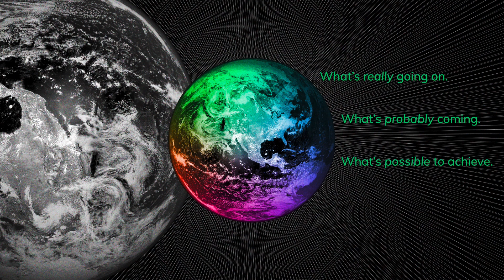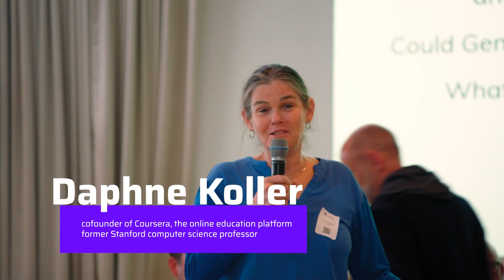The Great Progression: An Event & Media Series based in San Francisco & created by Peter Leyden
Watch this short overview video explain The Great Progression series of events and media, as well as Reinvent Futures, the strategic foresight firm that helps create the series in San Francisco.

This highly-produced and fast-paced video makes the case that we are heading into an extraordinary moment in history, with the potential to open up a new era of progress based on three world-historic technologies, starting with artificial intelligence.

The video also introduces an event series based in the Ferry Building of San Francisco, which started  with three important events focused on Generative AI held in the summer of 2023.

You can find out more about The Great Progression series through the written essays in Substack

You can find out more about the strategic foresight company Reinvent Futures

You can find out more about Peter Leyden, the host of the series and founder of Reinvent Futures,